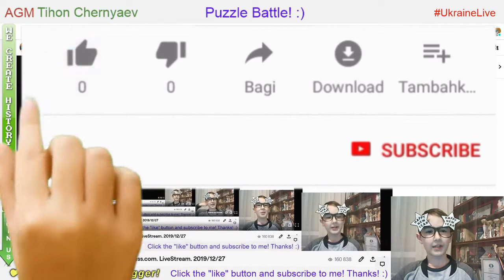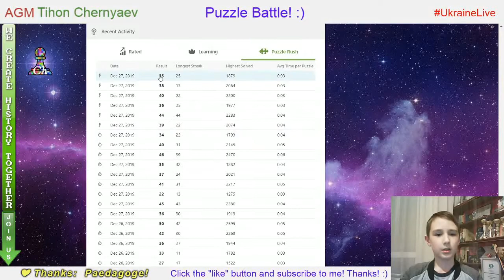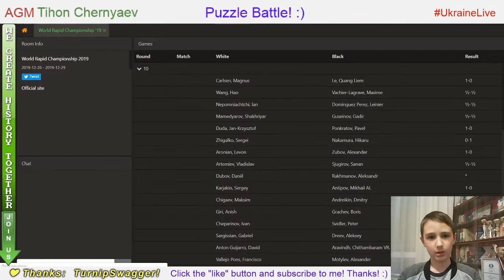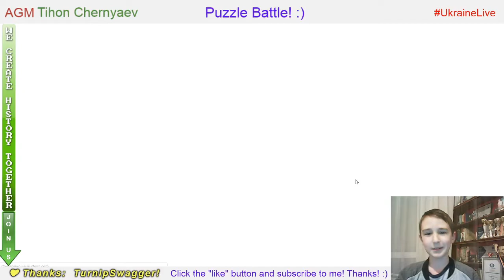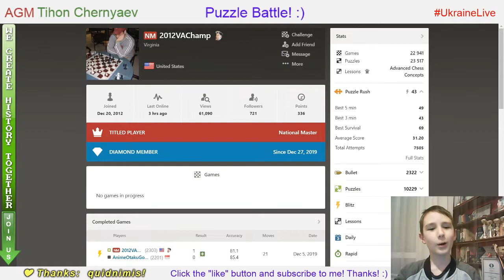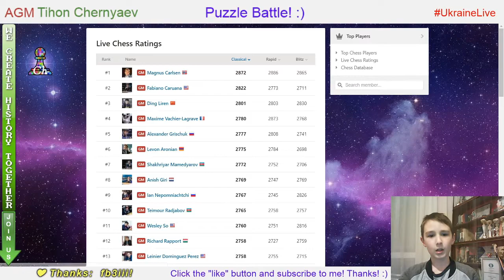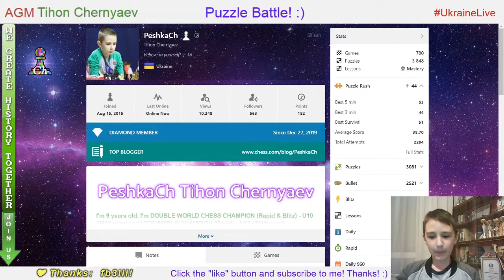Chess prodigy Tykhon. Puzzle Battle on Chess.com. LiveStream. 27/12/2019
♟ Mega Database 2020 Upgrade from Mega 2019
♟ Mouse Logitech G Pro Wireless
♟ Gaming Chair